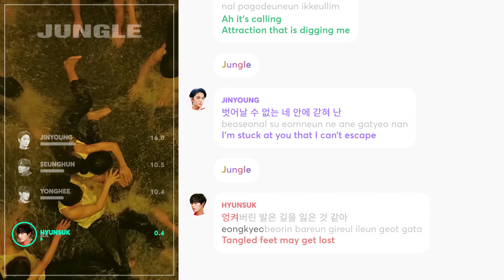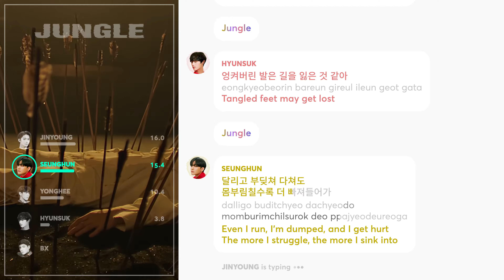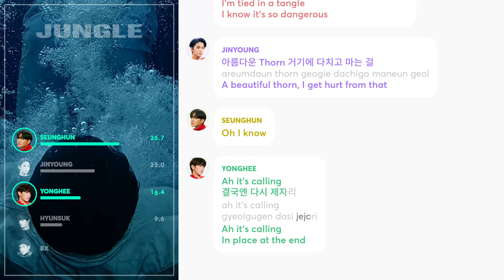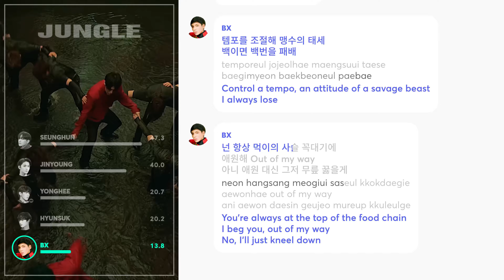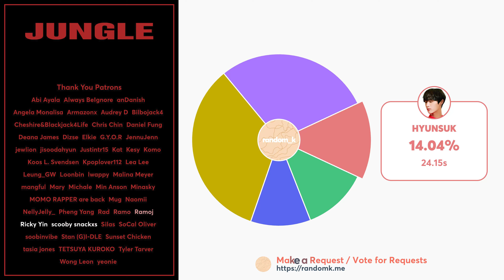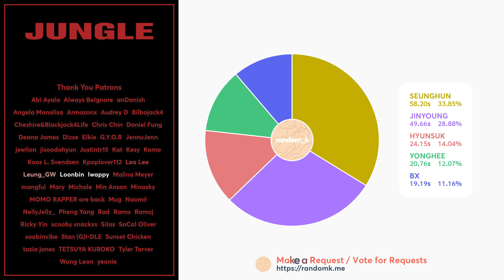CIX - Jungle (Line Distribution + Lyrics Karaoke) PATREON REQUESTED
Requested by Patreon Supporter: anDanish

Line Distribution/Karaoke/Color Coded Lyrics Eng/Rom/Han/가사: CIX (씨아이엑스) - 정글 (Jungle)
Lyrics: CIX